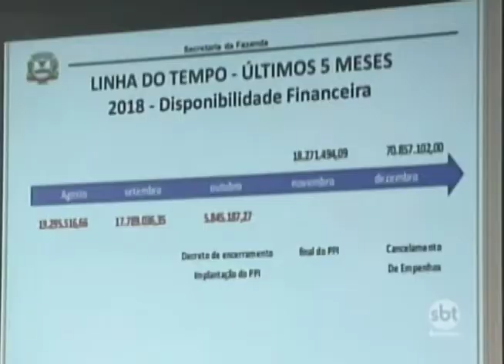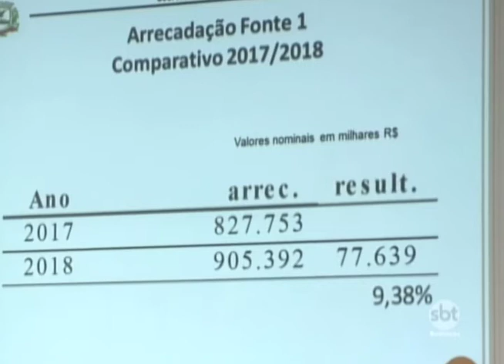Rio Preto: prefeitura anuncia que caixa do município está no azul